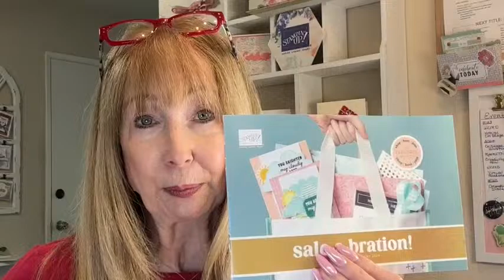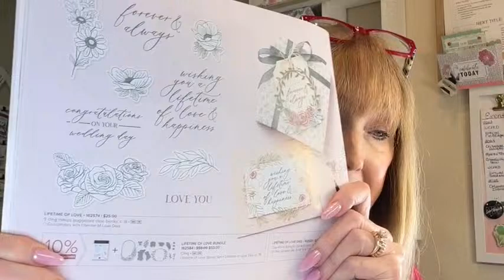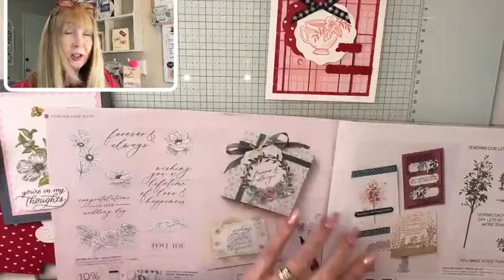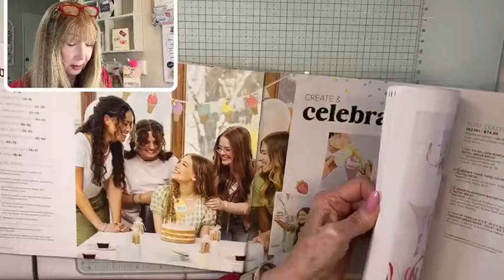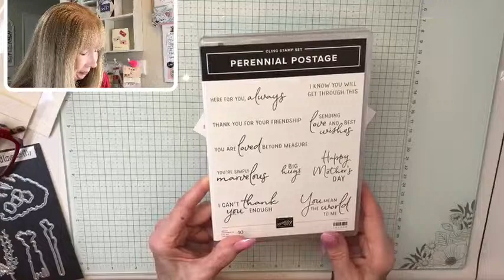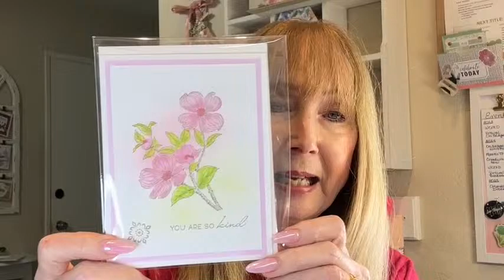Perennial Lavender Card!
Stampin' Up! Products Used to create this card are shown below:

Perennial Lavender 12" X 12" (30.5 X 30.5 Cm) Designer Series Paper [162593] - Price: $12.50